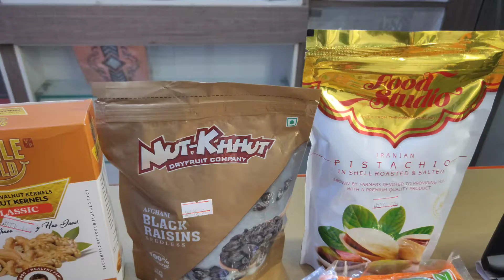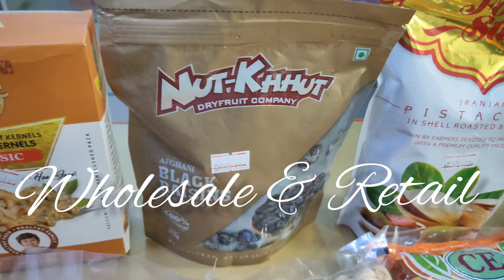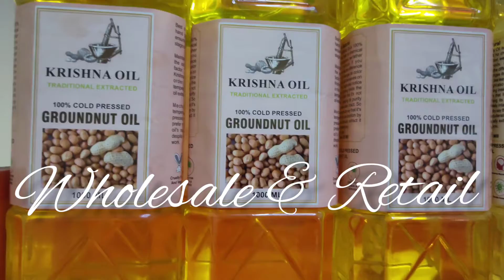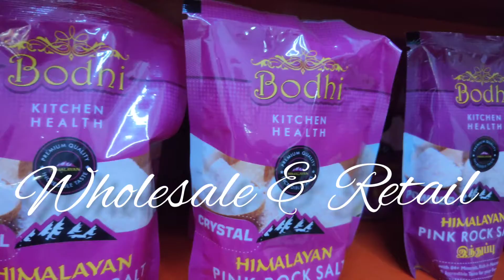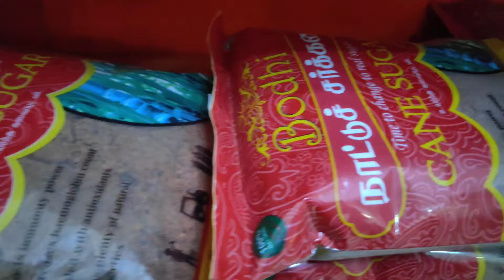Dried Fruits Wholesale